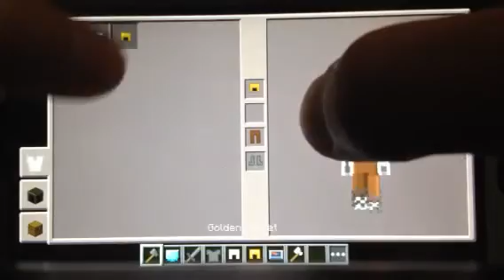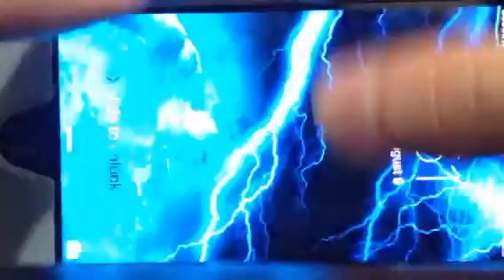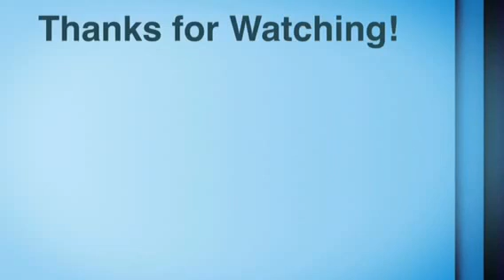Minecraft PE | Hello, Wilbor the Pig! [#3]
hope you enjoyed this video. wilbor the pig was my best friend and pet pig but after the video he sadly disappeared on the server.